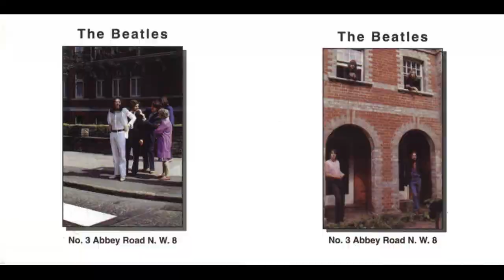The BEATLES No. 3 Abbey Road N. W. 8 (Outtakes) BOOTLEG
THE BEATLES No. 3 Abbey Road N. W. 8 BOOTLEG

01 How Do You Do
02 The Unicorn
03 Lalena
04 Heather
05 Mr. Wind
06 The Walrus And The Carpenter
(Paul McCartney and Donovan recorded during the sessions for Mary Hopkin´s Postcard LP November 1968 - January 1969)
07 You Never Give Me Your Money (unreleased take, recorded may 6, 1969)
08 Maxwell´s Silver Hammer (early mix, recorded july 9-11, 1969)